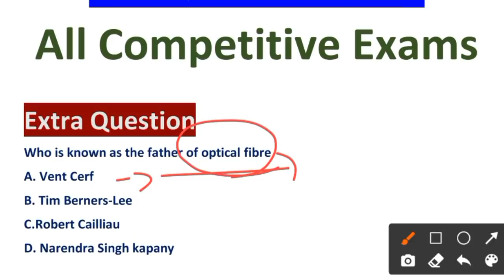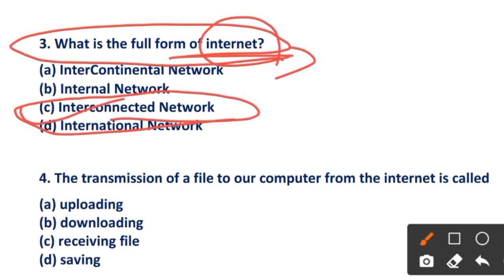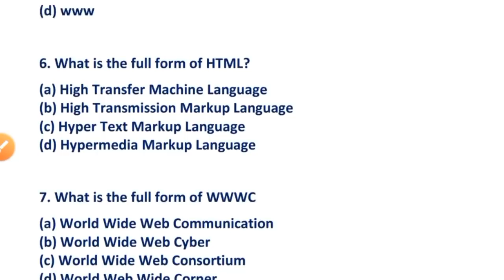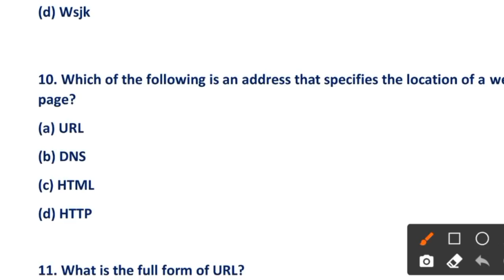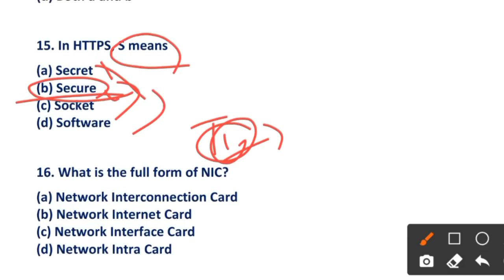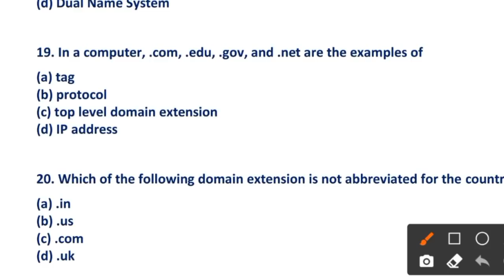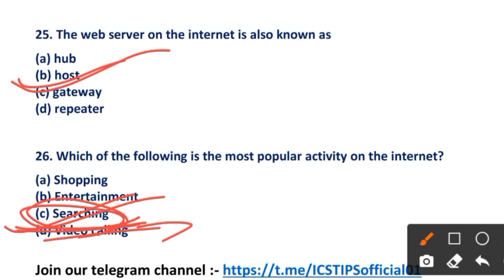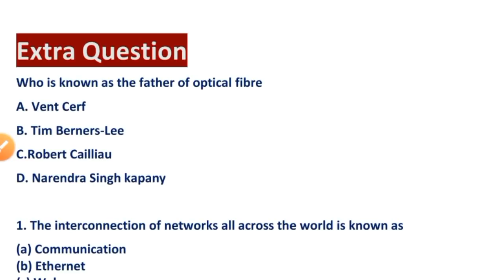OSSSC GROUP C CLASSES //COMPUTER CLASS // Top 40 mcq on Internet //FOR ARI AMIN SFS FG EC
Computer Mcq
internet
Top 40 mcq on Internet
computer Classes
computer Classes for OSSSC GROUP C CLASSES